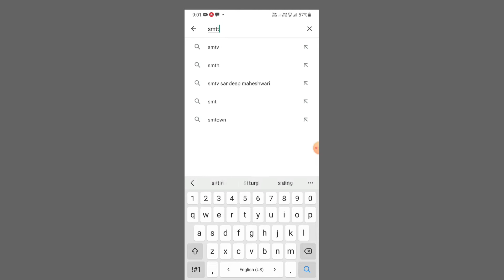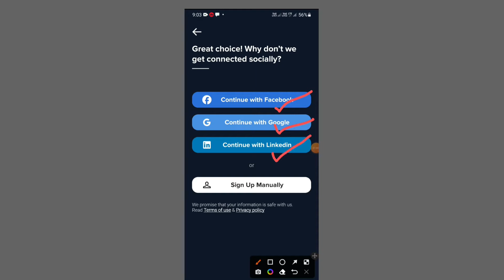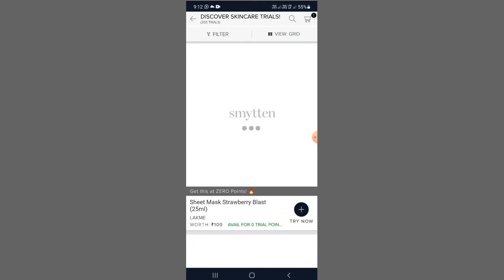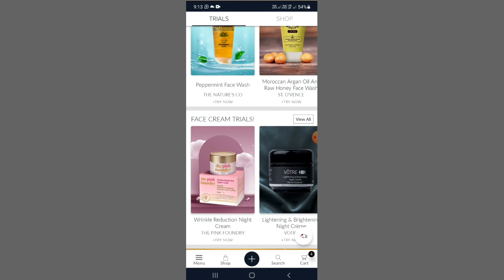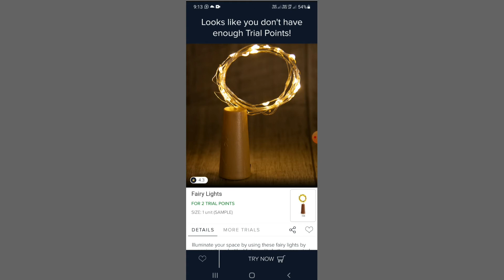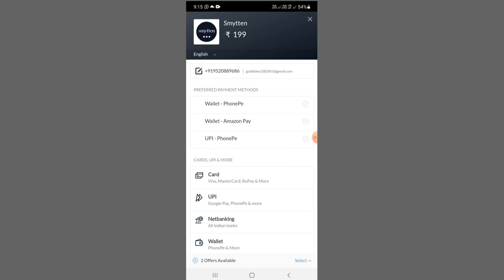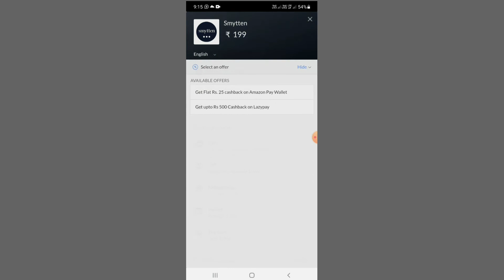Free Samples in India | Online Shopping | Free Deals l How to Shop for Free l Online Shopping Site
Smytten is India’s Largest Product Trials & Discovery Platform where you can enjoy thousands of Free Samples from 500+ Premium Indian & International brands. That’s not all, it’s an online shopping app with specially curated stores spread across 12+ Lifestyle Categories from the best of premium brands to buy the full size products from what you tried! Try before you buy

Enjoy free sample products from your favourite brands such as Mama Earth, Plum, WOW Skin, Faces Canada, The Man Company, Sugar, Lakme, mCaffeine & more, only on the best online shopping app.
Try up to 6 products, only pay for servicing & shipping, and get it as 100% Cashback to buy what you love!
Thousands of options to choose from, curated especially for your lifestyle needs.
100% genuine & original products sourced directly from brands.
Millions of happy customers trying something new everyday!

Be a part of India’s Most rewarding Referral Program! Refer a Friend to Smytten, use your invite code to get friends to download our mobile app. Redeem this to enjoy amazing vouchers and products from the best of brands!

Try Something New across Skincare, Makeup, Fragrances, Grooming, Bath & Body, Baby Care, Haircare, Accessories, Beauty Appliances & so much more! Discover life’s little luxuries, from sale on makeup products to free product trials of premium skincare ranges, experience an online beauty store like never before. Find your go-to beauty products in our cosmetic store today!

We are a cash on delivery online shopping app. You can also pay using Paytm, UPI, Credit Cards, Debit Cards, Net Banking, Amazon Pay, MobiKwik through easy & fast checkout options with the comfort of 100% secure transactions & payments.

The Smytten app is your first step into the world of free product trials, and discovery of the best of brands. Divided into two sections, you can try something new and place your trial orders using your 6 trial points, from the curated TRIAL feed.
Try before you buy, and once you know what you love; explore the SHOP feed.

We’ve made it easier! You can shop across categories like personal care, wellness, makeup, grooming & lots more by scrolling the top menu bar. Lots of exciting freebies and the best of discounts in store for you.

Fancy some fragrances? Shop by notes, occasions or best offers.

Satisfy your hunger pangs with mouth-watering discounts on food & beverage brands.

In the mood for some glam? Shop from your fave makeup brands.

If you’re in a hurry, just click on the plus icon (+) and shop across 700+ brands. A curated shopping experience awaits you, only on the Smytten app.